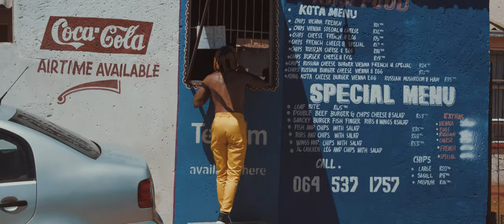Dj Sino - Bheki Cele Ft JAYHood, Shawn Payne, Saggrius (Official Video)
For New, Content notifications click on the bell!!!